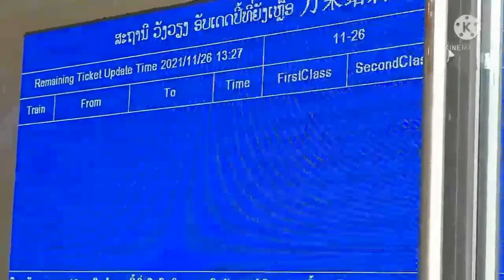#233 開業7日前！ ほんとに間に合うの？ラオス高速鉄道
主に中国の力を借りながら急速に近代化を推し進めているラオスを象徴するのが「ラオス高速鉄道」です。

46回目の建国記念日となる2021年12月02日には遂に高速鉄道が開通する予定ですが、「予定どおり運ぶのか？」が非常に気になる処です。

開通7日前に迫ったラオス高速鉄道バンビエン駅にタイム・テーブルの確認に行ってみたのでご覧ください。

ご意見や感想、苦情・クレームは以下のアドレスにどうぞ